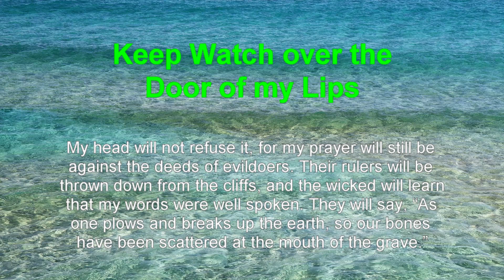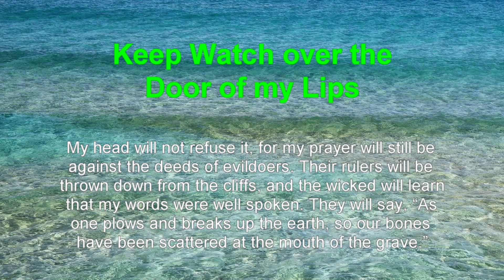Ray Reads Psalm 141: A Plea for Guidance and Protection in the Spiritual Journey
Welcome to "Ray Reads Psalm 141: A Plea for Guidance and Protection in the Spiritual Journey," a soulful exploration of this timeless scripture.

In this video, I invite you to join me on a spiritually contemplative journey as I recite the words of Psalm 141. This Psalm is a heartfelt plea for guidance and protection in the spiritual journey, expressing the psalmist's deep reliance on God's wisdom. Whether you seek inspiration in these age-old verses or wish to reflect on the importance of seeking divine guidance, I hope this video provides a source of spiritual reflection and an opportunity to connect with the profound themes of spiritual guidance and protection.

🌟 Timestamps:
00:00 - Introduction
00:06 - Keep Watch over the Door of my Lips

Thank you for being a part of this soulful spiritual journey through Psalm 141. May it inspire you to seek divine guidance and protection in your own spiritual path.

Ray